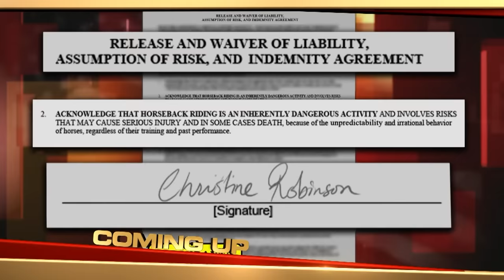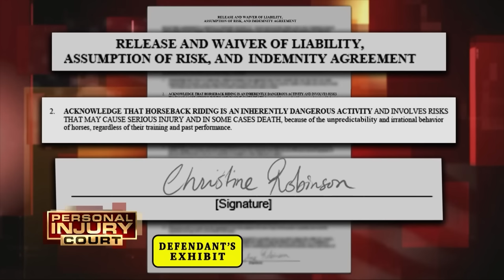She Fell Off Her Horse, But Should She Sue For $90,000? | Full Episode | Personal Injury Court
"Robinson v Connelly": In this episode of "Personal Injury Court," a joy ride on a horse ends in a woman suing for $90,000 after being thrown off. With his no nonsense approach, Judge M. Gino Brogdon, Sr., presides over the courtroom.